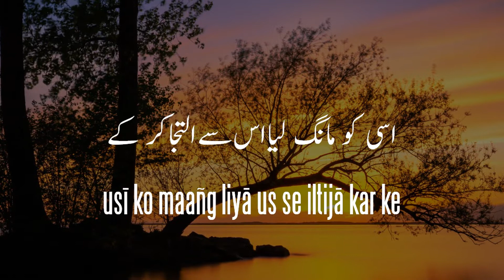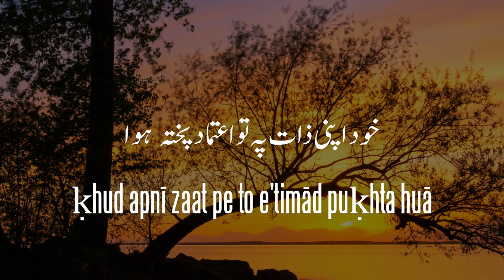Ajab Surur Mila Hai Mujhe Dua Kar Ke | Ahmad Nadeem Qasmi | Very Sad Urdu Ghazal | Ghazal Recitation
Ahmad Nadeem Qasmi (Urdu: احمد ندیم قاسمی‎) born Ahmad Shah Awan (Urdu: احمد شاہ اعوان‎) (20 November 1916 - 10 July 2006) was an Urdu language Pakistani poet, journalist, literary critic, dramatist and short story author. He wrote 50 books on topics such as poetry, fiction, criticism, journalism and art, and was a major figure in contemporary Urdu literature. His poetry was distinguished by its humanism, and his Urdu afsana (short story) work is considered by some second only to Munshi Prem Chand in its depiction of rural culture. He was also editor and publisher of the literary magazine Funoon for almost half a century. He received awards such as the Pride of Performance in 1968 and Sitara-e-Imtiaz in 1980 for his literary work.

✽ Poem : Ajab Surur Mila Hai Mujhe Dua Kar Ke

✽ Poet : Ahmad Nadeem Qasmi

✽ Recited By :  Obaidur Rahman

✽ Composed & Edited By : Quaisar Alam

✽ Label : Kawish

ajab surūr milā hai mujhe duā kar ke
ki muskurāyā ḳhudā bhī sitāra vā kar ke
gadā-gadī bhī ik uslūb-e-fan hai jab maiñ ne
usī ko maañg liyā us se iltijā kar ke
shab-e-firāq ke har jabr ko shikast huī
ki maiñ ne sub.h to kar lī ḳhudā ḳhudā kar ke
ye soch kar ki kabhī to javāb aa.egā
maiñ us ke dar pe khaḌā rah gayā sadā kar ke
ye chāra-gar haiñ ki ik ijtimā-e-bad-zauqāñ
vo mujh ko dekheñ tirī zaat se judā kar ke
ḳhudā bhī un ko na baḳhshe to lutf aa jaa.e
jo apne-āp se sharminda huuñ ḳhatā kar ke
ḳhud apnī zaat pe to e'timād puḳhta huā
'nadīm' yuuñ to mujhe kyā milā vafā kar ke

عجب سرور ملا ہے مجھے دعا کر کے
کہ مسکرایا خدا بھی ستارہ وا کر کے
گدا گری بھی اک اسلوب فن ہے جب میں نے
اسی کو مانگ لیا اس سے التجا کر کے
شب فراق کے ہر جبر کو شکست ہوئی
کہ میں نے صبح تو کر لی خدا خدا کر کے
یہ سوچ کر کہ کبھی تو جواب آئے گا
میں اس کے در پہ کھڑا رہ گیا صدا کر کے
یہ چارہ گر ہیں کہ اک اجتماع بد ذوقاں
وہ مجھ کو دیکھیں تری ذات سے جدا کر کے
خدا بھی ان کو نہ بخشے تو لطف آ جائے
جو اپنے آپ سے شرمندہ ہوں خطا کر کے
خود اپنی ذات پہ تو اعتماد پختہ ہوا
ندیمؔ یوں تو مجھے کیا ملا وفا کر کے